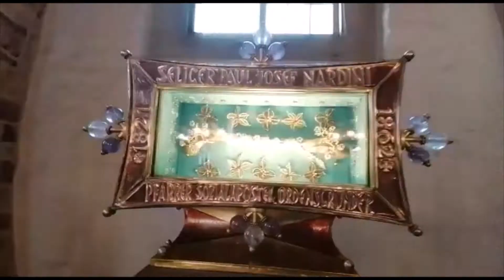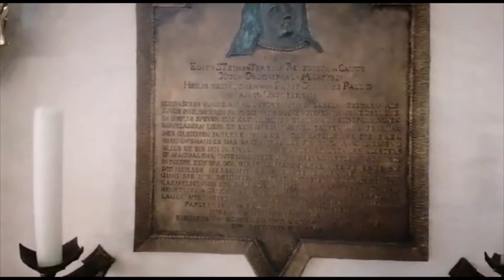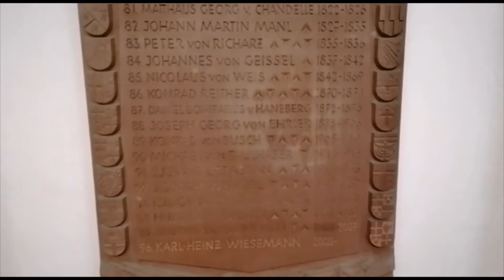Our visit to Speyer (part 5)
Last part of our visit to Speyer, inside the cathedral and around it before going home.